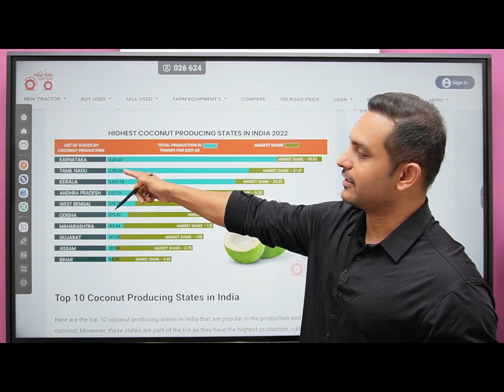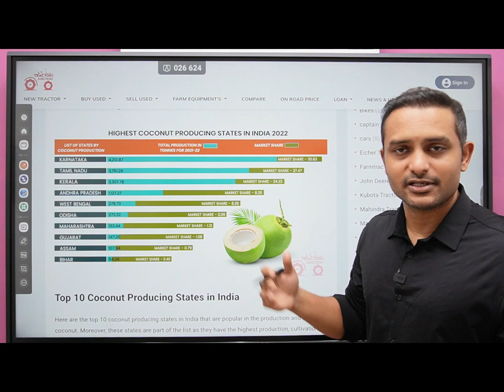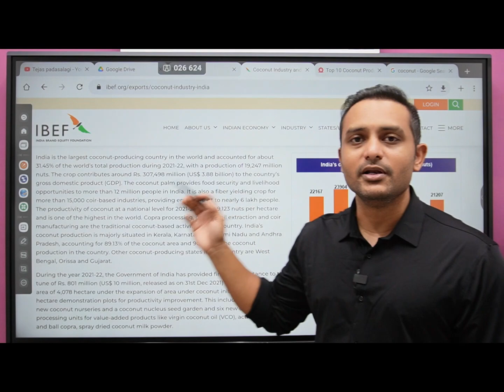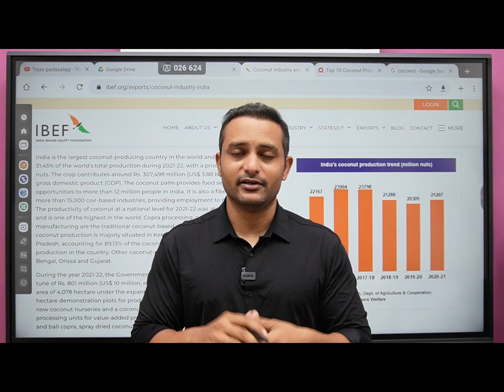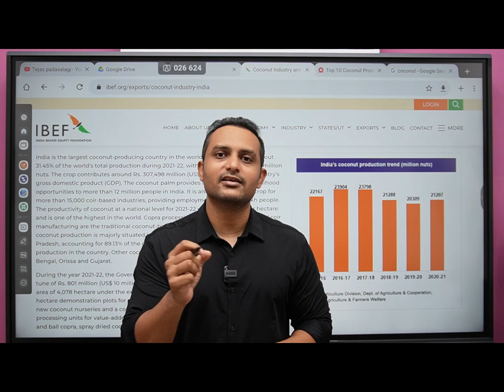Scope for Coconut Export from India. How and why to Export Coconut. ತೆಂಗಿನಕಾಯಿಯನ್ನು ರಫ್ತು ಮಾಡಿ.